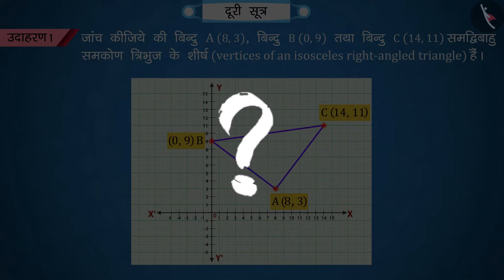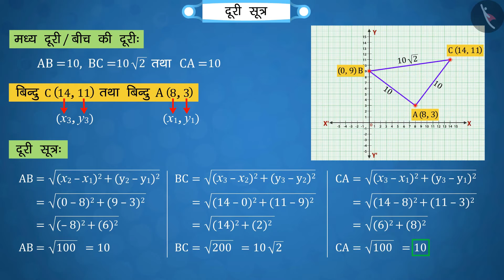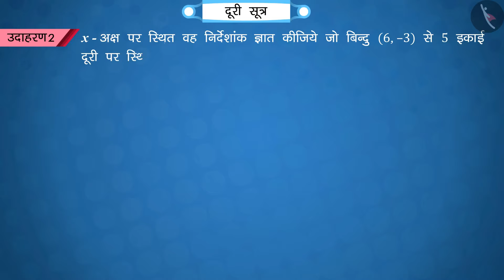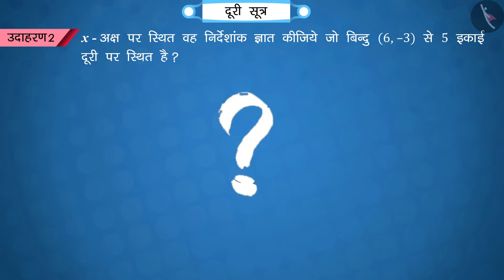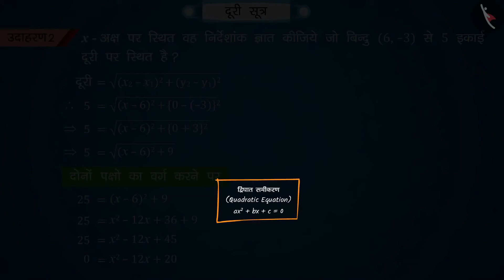कक्षा 10 गणित chapter - 7 "निर्देशांक ज्यामिति" (Part 2) | Class 10 maths chapter 7 hindi medium